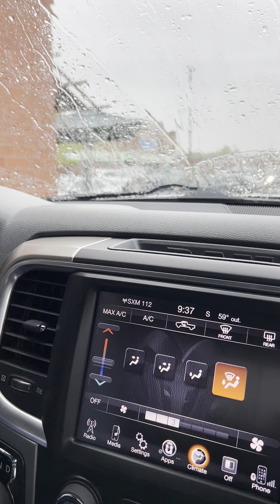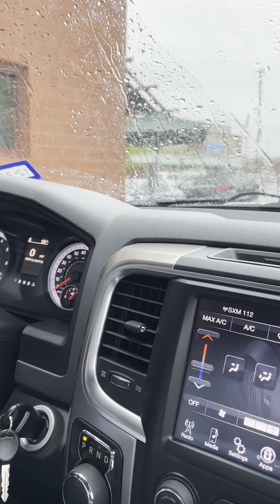May 7, 2024 “Go see outside”! it’s luxury concierge the tips should be $10 not double 50 minimum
what a catchup with the baristas community here: last time, if not every time, I got the large cup of matcha here... always got pissed off 😔😡

the difference is im still pissed off the following morning when I didn't feel pissed by the return of this adorable girl, who might have showed some ditchy game, with their cup 🍵 or with their blueberries 🫐 they don't care what I evaluate because im not here long enough as them, excuse me: so, don't come to my niche and niches. with your nasty pitches.

because while that's nice of her, if not her partner members, to pick up the tea or the cup where they left with such a nice returning gesture but im not associated, and don't plan to, with any of the garbage members of any garbage groups

i adore matcha in my own way and ways! - and any gorgeous niche matchable would help me learn better to make a better cup of matcha in my way 🗞️

why don't you all show to the CEO of Starbucks that there shouldn't be so much milk in matcha? That's a better taste for me individually wrapped 🎁🎉🕜

Which Starbucks i never walked in. And where Book 2 started - with a Lyft from the other customer to go North Glenview first 🎪🎟️🎫🎗️🎬